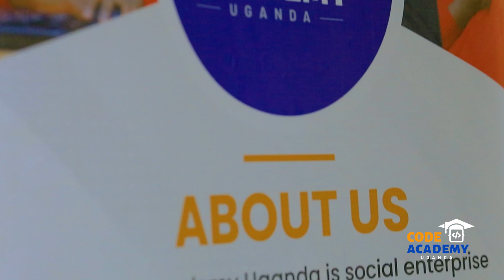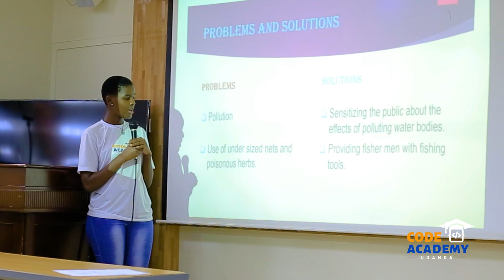About Code Academy